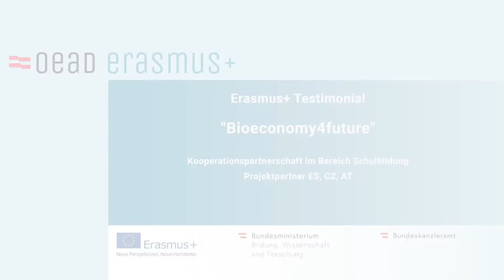Eine Erasmus+ Ecke in der Schule - viel Engagement steckt dahinter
Athanasia Siegl-Hadjiioannou unterrichtet am Bernoulli Gymnasium künstlerischen Fächer. Sie ist Mitbegründerin und Teil des Erasmus+ Projektteams am Bernoulli Gymnasium. Mit großem Engagment ist sie bei diversen Projekten dabei und hat im Schulhaus die Erasmus+ Ecke mitiniziert.

Kooperationspartnerschaften sind Kooperationen von mindestens drei Einrichtungen aus drei verschiedenen Programmländern.